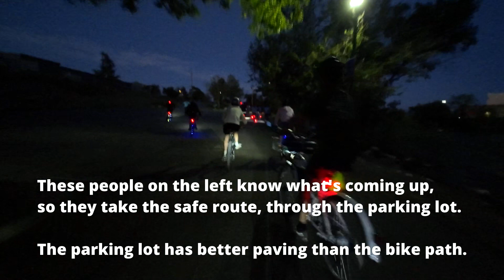Bike Night Reno - Cottonwood Park / Truckee River Bike Path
The May 17th, 2023 Ride was awesome! It followed the Truckee River Bike Path from the Space Whale / Believe Plaza to Cottonwood Park in Sparks, NV. Catch more info about Bike Night Reno on their Instagram

A high tide made things exciting as water rushed over the top of the asphalt and created swamp-like conditions, rushing water nearby us. The @cityofreno portion of the path is scheduled for maintenance after 20+ years of deterioration, and a second bike ride down this path will happen after the asphalt is slurried. It's a first step in the rehabilitation of this important artery.